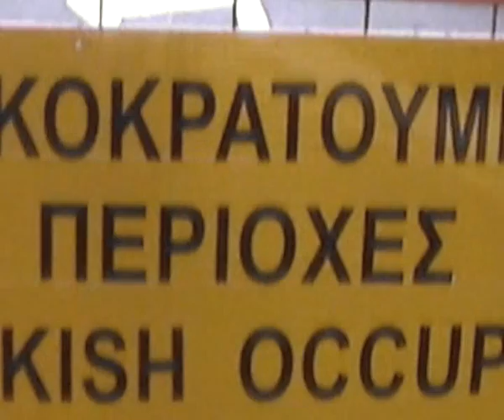SEPT 5TH NEWS